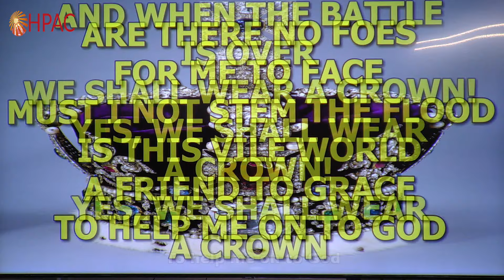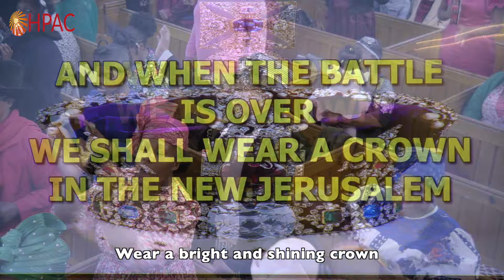HPAC - We Shall Wear A Crown 🎵